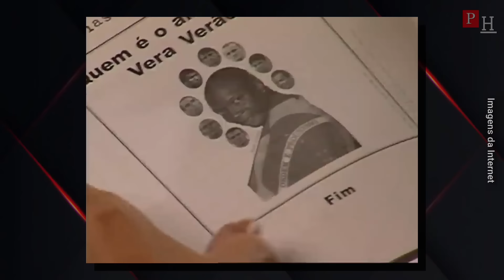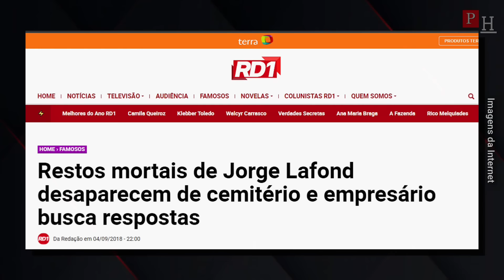ASSIM FOI A VIDA DE JORGE LAFFOND A ETERNA VERA VERÃO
Eu vou contar em um pequeno resumo a história de Jorge Laffond a Inesquecível Vera Verão da a Praça é nossa...
Jorge Luiz Souza Lima nasceu em Nilópolis estado do Rio de Janeiro em 29 de março de 1952...
No dia 11 de janeiro de 2003 , sua vida chegou ao fim devido a um infarto fulminante e falência múltipla dos órgãos.
Jorge Laffond tinha apenas 50 anos de idade.
E assim foi a vida de Jorge Laffond a eterna Vera Verão